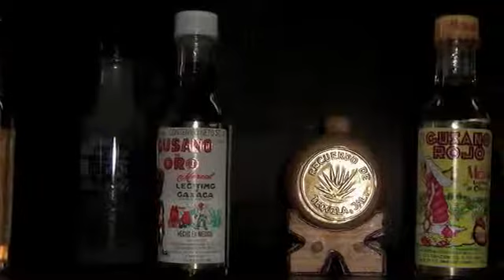Vicente Fernandez 🇲🇽..🥃borracho sin cantina 🥃